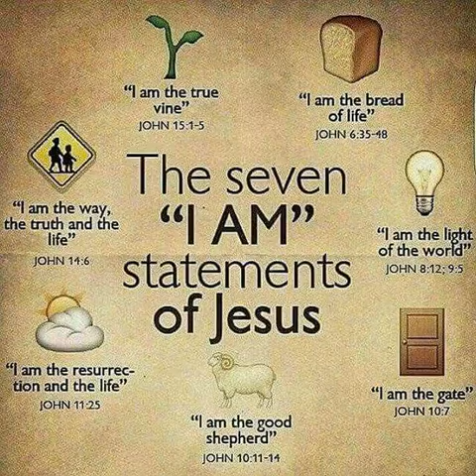9 November 2020